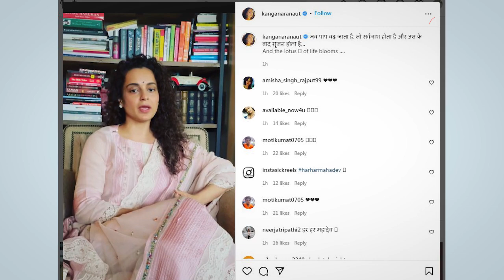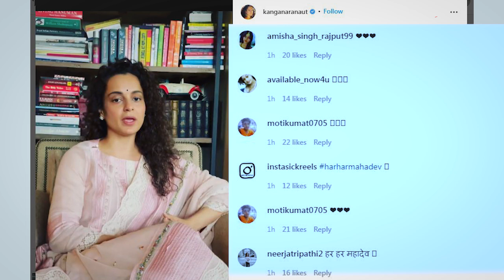Kangana Ranaut: Shivsena Uddhav Thackeray पर कंगना का Video वार, शिव भी नहीं बचा सकते| News Tak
मौजूदा समय में महाराष्ट्र की राजनीति में भूचाल आया हुआ है। सुप्रीम कोर्ट की सुनवाई के बाद शिवसेना के उद्धव ठाकरे ने बुधवार को मुख्यमंत्री पद से इस्तीफा दे दिया। इस बड़ी उठापटक को लेकर बॉलिवुड ऐक्ट्रेस कंगना रनौत का रिएक्शन सामने आया है। सभी जानते हैं कि कंगना रनौत और उद्धव ठाकरे सरकार का हमेशा से ही छत्तीस का आंकड़ा रहा है.. .